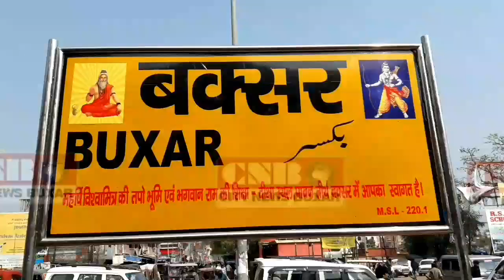टमाटर की महगाई पर BJP मंत्री अश्विनी चौबे व कांग्रेस विधायक विश्वनाथ राम ने क्या कहा जरा सुने आप भी